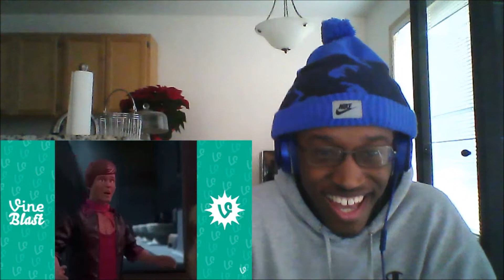[New] Hilarious Cartoon Voice Over Vines Compilation || 2016 REACTION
In this video I will be reacting to some Cartoon Voice Over.